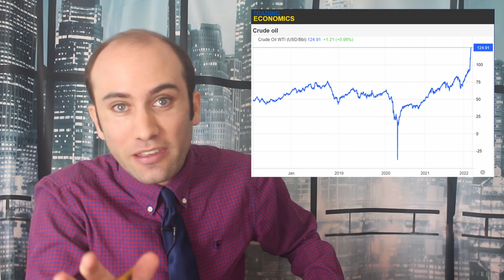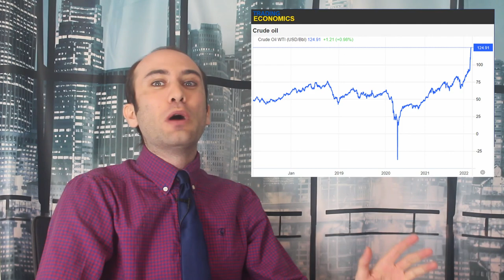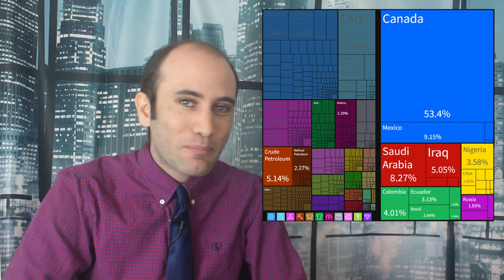Russia’s Oil Ban and the Quest to Tamp Down Skyrocketing Oil Prices, Explained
The price of oil has jumped to an all time high on the back of Russia’s invasion of Ukraine. This has led American politicians to try and desperately increase oil production in order to tamp down prices. There are some major questions about what approach to take and how much America should cater to the will of oil companies. Here is exactly whats happening.